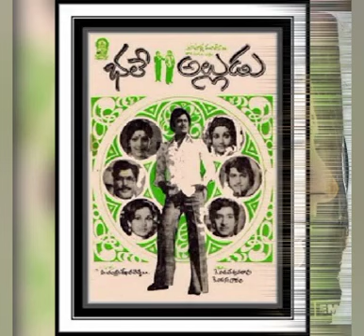భలేల్లుడు మూవీ సాంగ్ ( ఓన్లీ ఆడియో )